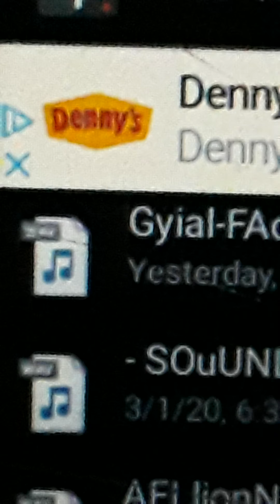Ring the Horn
Gal forum